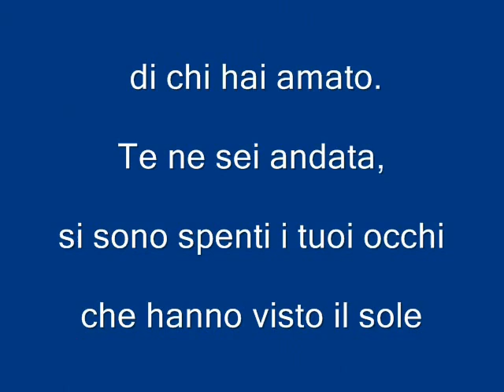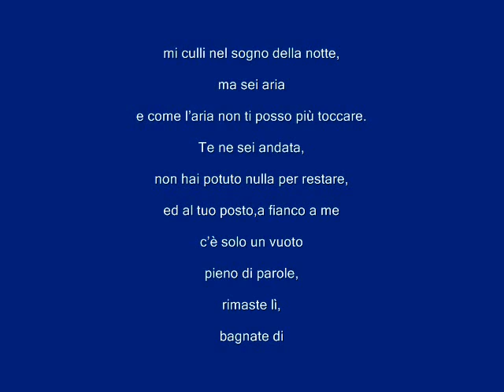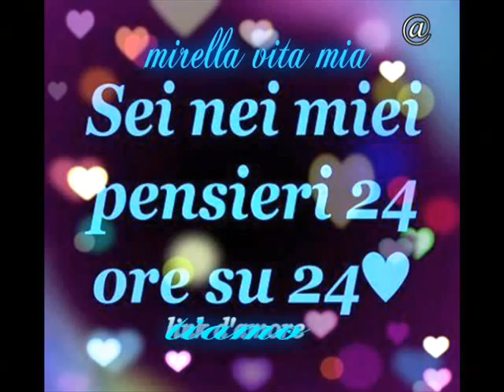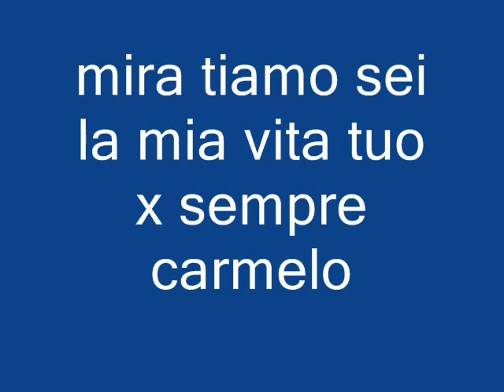mirella.sei.sempre,nel mio cuore.tiamo tuo carmelo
mirella.amore mio,Te ne sei andata...

hai lasciato nei miei occhi il tuo sorriso

e il resto nei cuori di chi hai amato.

Te ne sei andata,

si sono spenti i tuoi occhi

che hanno visto il sole

e i suoi colori

e hanno pianto,

e hanno riso,

di dolore e di gioia

e come il vento

sei volata via,

lontana e sola,

lasciando un ricordo

nella mia memoria

e un doloroso stupore

dentro la mia vita,

ti sento nel silenzio della sera,

mi culli nel sogno della notte,

ma sei aria

e come l'aria non ti posso più toccare.

non hai potuto nulla per restare,

ed al tuo posto,a fianco a me

c'è solo un vuoto

pieno di parole,

rimaste lì,

bagnate di lacrime,

piene di dolore,

c'è solo il nero della notte

e il tuo sorriso,

ancorato per sempre

nel mio cuore.tiamo tuo carmelo